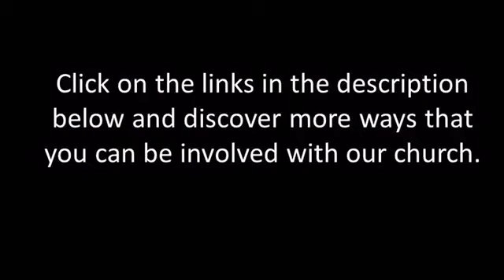Encouraging Word from Trinity Church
Welcome to Trinity Church of the Nazarene. Here is an encouraging word of hope from our church board and staff.